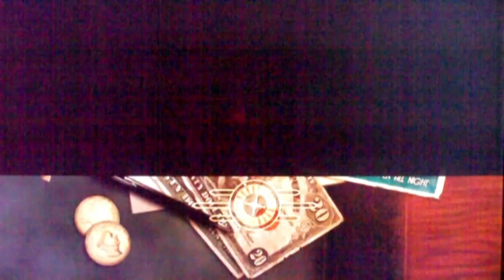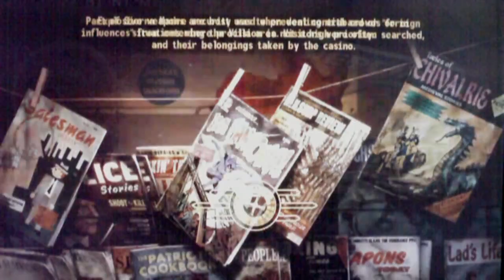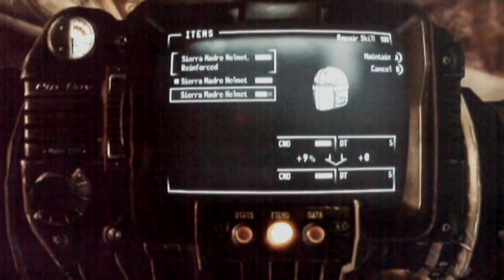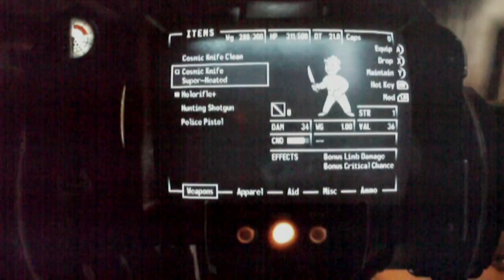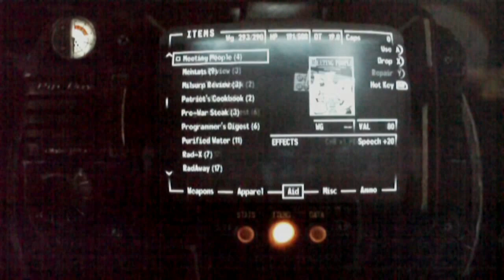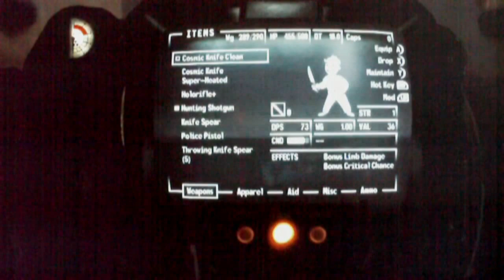Fallout New Vegas Dead Money Perfect Guide part 8